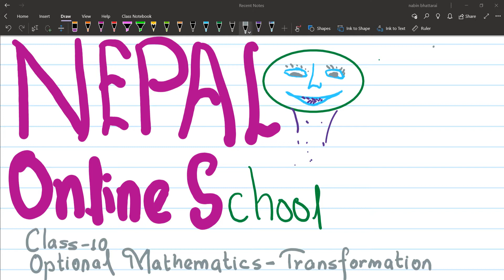Transformation opt.Maths class 10 | SEE transformation questions solution | grade 10 type 1 part 1